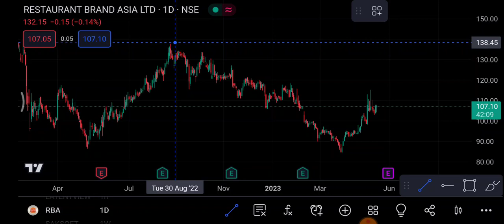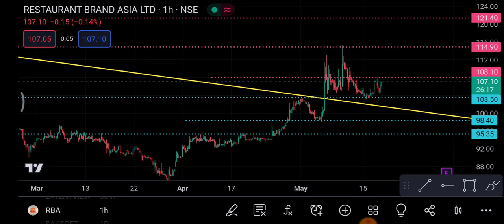RBA Share 18 May | RBA Share latest News | RBA Share price today news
1-) RBA Share
2-) RBA share news today
3-) RBA share latest news
4-) RBA share price
5-) RBA share analysis
6-) RBA share price today